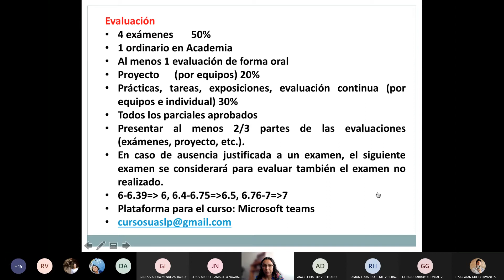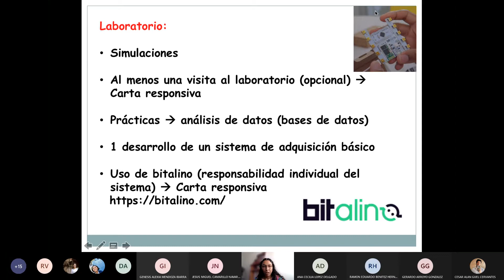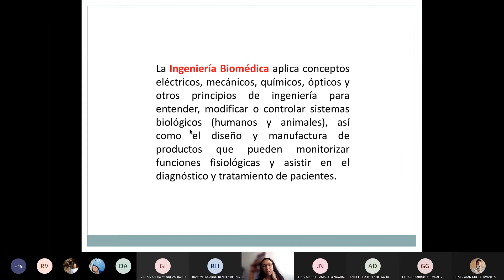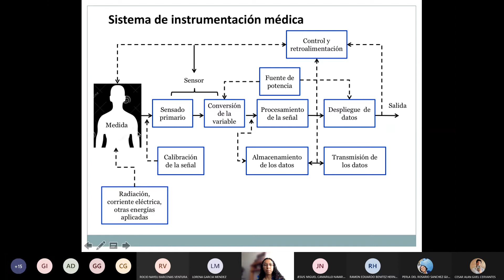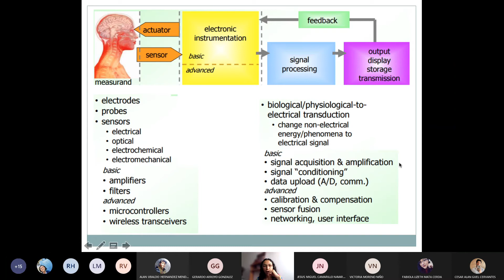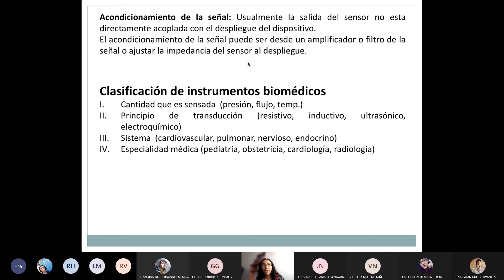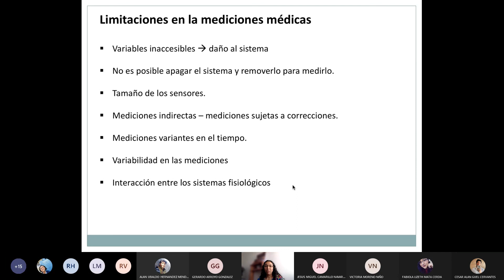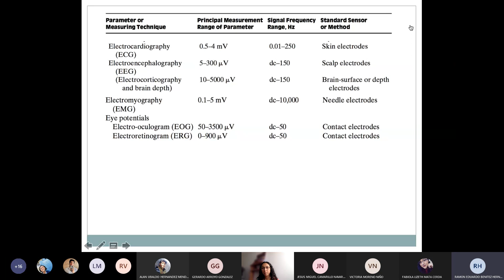1 intro instrumentacion